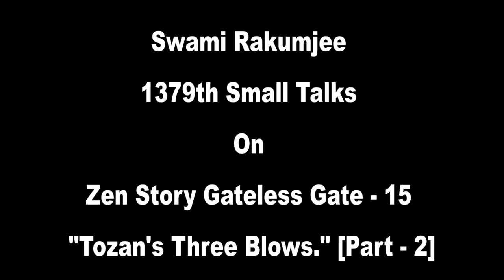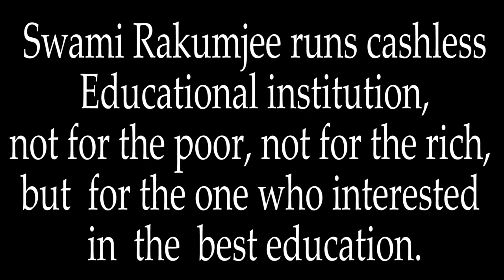{ Part - 2} Zen story Gateless Gate : 15 - Tozan's Three Blows by Swami Rakumjee.| 1379th